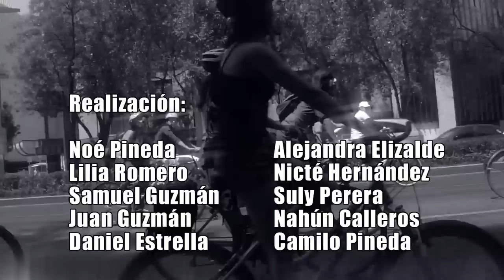"La Cereza / Sobre Ruedas" -Leika Mochán-Son pa' llevar #38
Leika Mochán Comenzó sus estudios musicales a los 5 años de edad tocando el violin en distintas escuelas y con maestros particulares. A los 12 años entró a un coro y a los 16 decidio dedicarse al canto y empezó a tomar clases con cantantes profesionales como Isabel Tercero e Iraida Noriega. Ha estado en varios grupos como Banderlux, La Bandaocote, Natalia Lafourcade, Sanchez Dub. Ha grabado en varios discos como lo son "Escuela de Bufones" de Mitote jazz y "Ahi Va Ya" de Banderlux" entre otros. Ha cooproducido "Muna Zul" de Muna Zul (disco bajo el sello discografico "Tzadik" del reconocido músico neoyorkino Jhon Zorn) "Enviaje" de Muna Zul y "Los Aguakates " de Los Aguakates. Recientemente produjo su 1er disco solista "Kaleidojísmos".
En el marco d ela Rodada de altura (06 de marzo de 2011), promovida por el coelctivo de ciclistas Bici ellas, sobre las ruedas de su bicileta nos deleita con su voz mientras recorre Av. Reforma, entre cientos de mujeres, ciclistas urbanas, esperamos lo disfruten.